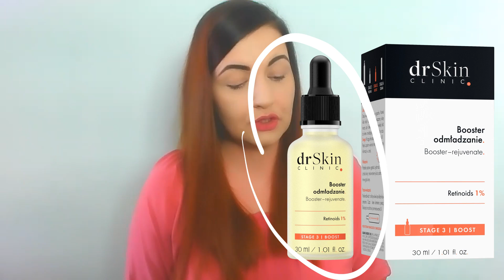Zbuduj swoją rutynę pielęgnacyjną kosmetykami z boxa by Hushaaabye 4! 🍀🌼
🌺🌱 Czy jesteś gotowa na wybuch wiosennej świeżości? Oto limitowana edycja byHUSHAAABYE 4! Znajdziesz ją tutaj

Myślisz jednak, że to po prostu zwykłe pudełko z przypadkowymi produktami? Nic bardziej mylnego. Zostań z nami i przekonaj się, że dzięki niej możesz stworzyć całą rutynę pielęgnacyjną!
🥀 Sprawdź box byHUSHAAABYE 4, wypełniony po brzegi 23 produktami, które odświeżą Twoją pielęgnację skóry i wprowadzą do Twojego życia wiosenną energię. Od niesamowitych formuł po urocze zapachy, ten box ma wszystko!

W swoim boxie znajdziesz:

1. Medeine. – Nawilżający Żel Do Mycia I Demakijażu Twarzy I Oczu
2. Nutka – Płyn Micelarny Konopie Polskie
3. Hej Organic – Cactus Odżywczy Tonik Do Twarzy
4. Soraya Plante – Naturalną Mgiełka 3w1
5. Dr Skin Clinic – Booster Odmładzanie
6. Miya Cosmetics – Matujący Żel-booster Z Peptydami
7. Iossi – Czarny Bez. Wygładzający Krem Pod Oczy Witamina C 3%, Róża I Wino
8. Biolaven – Serum Przeciwzmarszczkowe
9. Onlybio – Ritualia Tranquilty Krem Do Twarzy Brzoskwiniowy
10. Rosadia – Krem Rozświetlający Na Dzień
11. Bielenda Professional – Lekki Peptydowy Krem Ujędrniający
12. Lirene – Nawilżający Krem Koloryzujący Bb Spf50
13. So!flow By Vis Plantis – Humektantowy Szampon Do Włosów Wysokoporowatych I Łamliwych
14. Anwen – Kuracja Proteinowa W Ampułkach
15. Stars From The Stars – Sweet Moon Księżycowy Żel Do Mycia Ciała Z Drobinkami
16. Yesha – Musująca Sól Malinowy Raj
17. Soap&friends – Krem Do Rąk Z Masłem Shea
18. Bodyboom – Mleczko Do Ciała Anti-cellulite
19. Arganove – Dezodorant Mineralny Malina-kokos W Sprayu
20. Arganove – Czarne Mydło Z Olejem Eukaliptusowym Savon Noir
21. Himalaya Botanique – Wybielająca Pasta Do Zębów Przeciw Płytce Nazębnej Z 22. Węglem Aktywnym I Olejem Z Czarnuszki
23. Affect – Rozświetlający Puder Perłowy C-0003

A na naszym blogu znajdziesz pełne informacje o wszystkich kosmetykach z boxa

Zapraszamy! 🥰